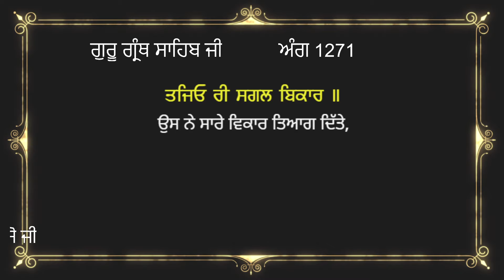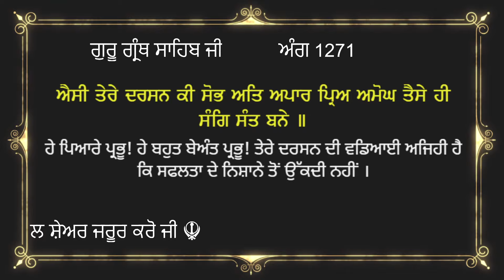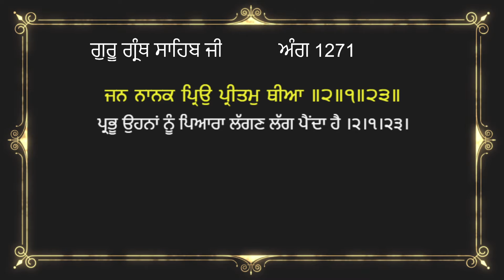ਅੰਗ 1271 ਗੁਰੂ ਗ੍ਰੰਥ ਸਾਹਿਬ ਜੀ ਦੀ ਸੰਖੇਪ ਵਿਆਖਿਆ | Brief explanation of Ang 1271 Guru Granth Sahib Ji